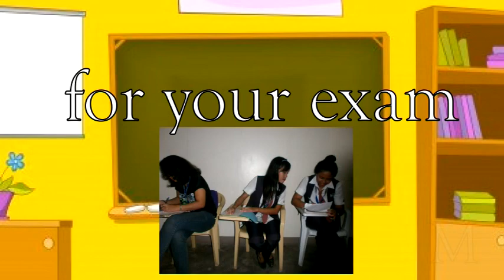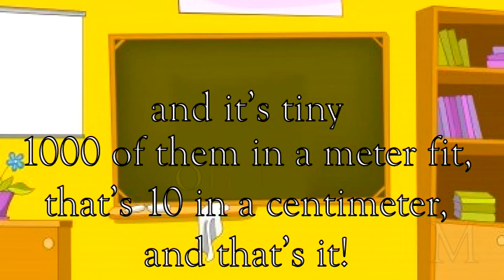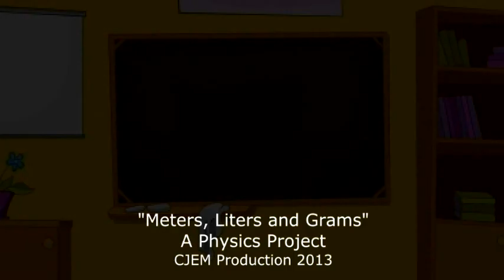Meters, Liters and Grams Music Video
Our project in Physics.